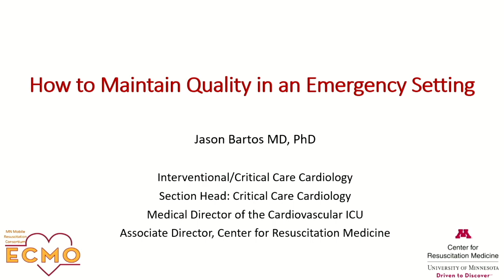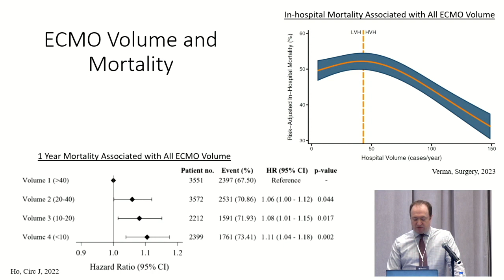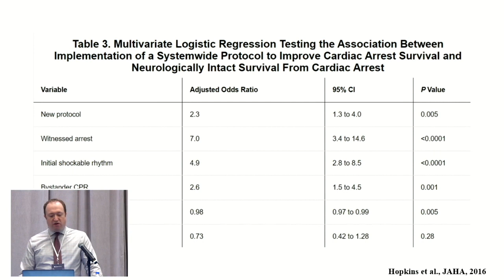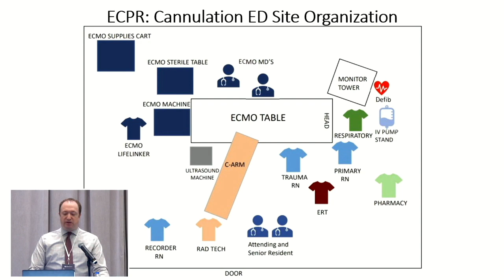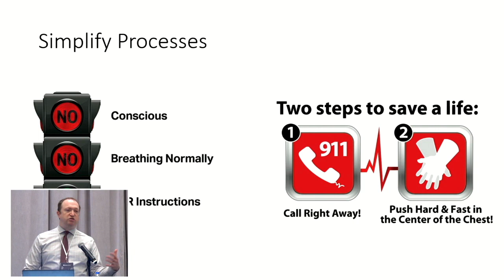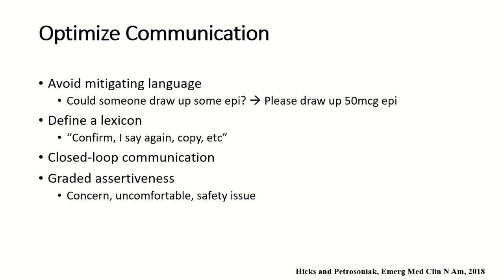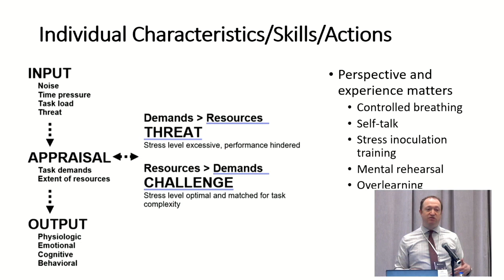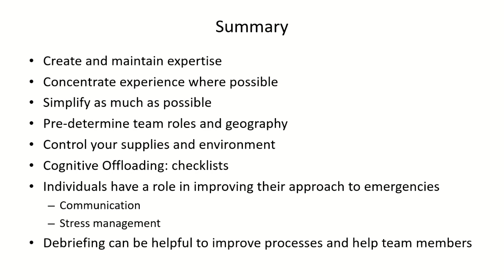How to Maintain Quality in an Emergency Setting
Jason Bartos, MD, PhD, Assistant Professor of Medicine, Interventional
and Critical Care Cardiologist, University of Minnesota Medical Center,
President MN Mobile Resusitation Consortium